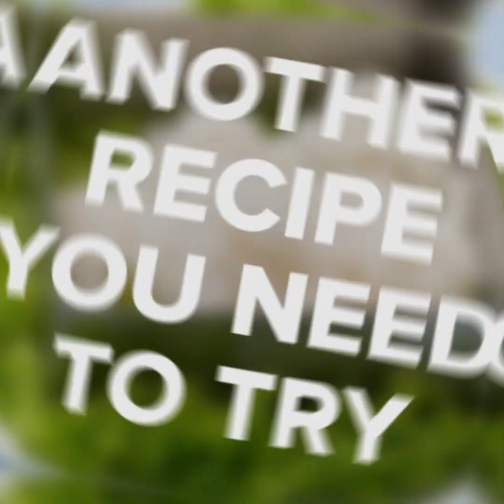Perfect potato salad: a fresh and tasty side dish!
This salad is perfect for a tasty lunch!INGREDIENTS
4-5 potatoes, peeled and chopped; 10-12 cherry tomatoes; 1 small red onion, sliced; 10-12 capers; 20 black olives, pit removed; fresh basil leaves; 80 ml (6 tbsp) olive oil; 120 ml (½ cup) white wine vinegar.
METHOD

Boil chopped potatoes in salted water until done. Set aside to cool down.
Cut cherry tomatoes in half.
Pour vinegar over sliced onions to cover. Set aside for 10-15 minutes.
Mix potatoes with tomatoes, olives, capers, pickled onion and basil. Mix with olive oil and serve.